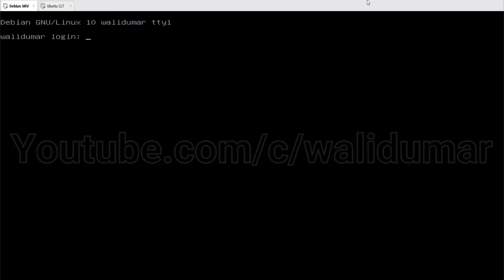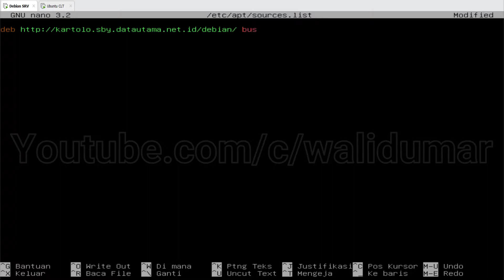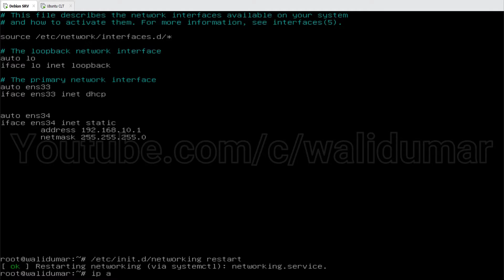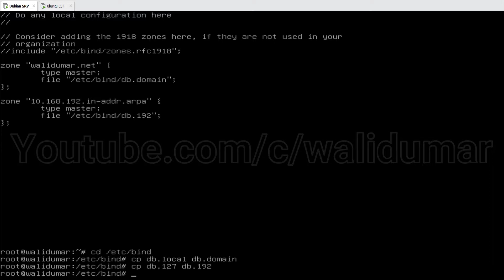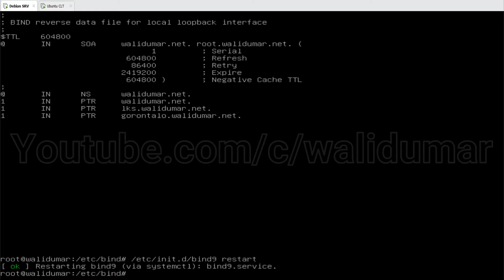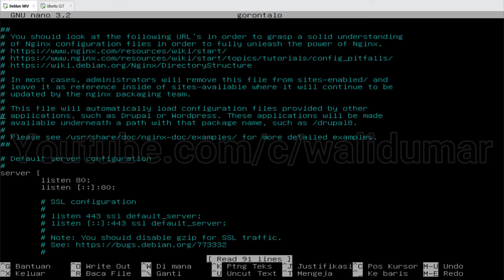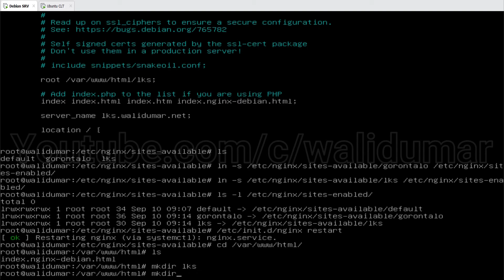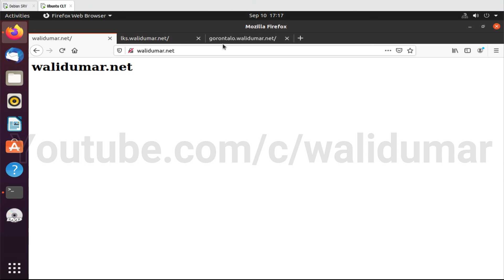How to Configure VirtualHost on Nginx Webserver - Debian 10 Server